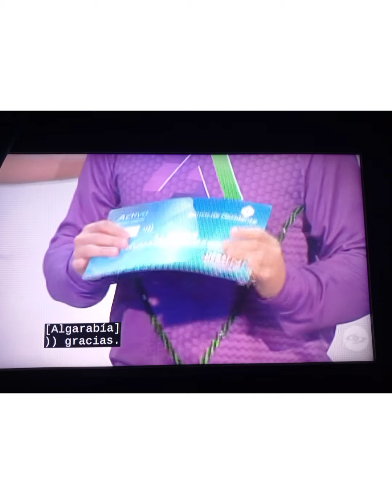MAS PREMIOS EN LA FINAL DEL DESAFÍO THE BOX 2022